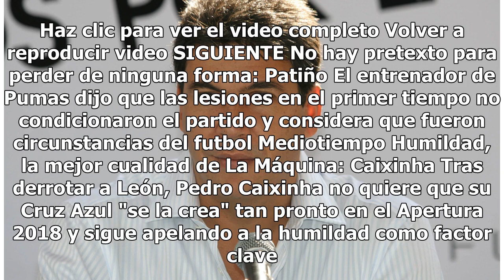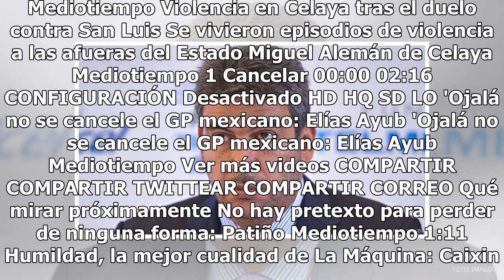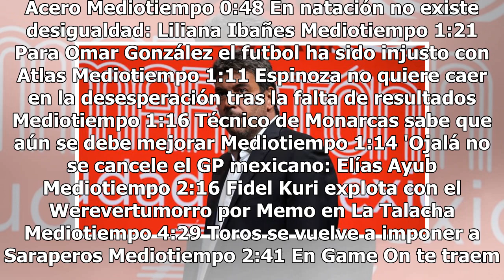¿Comprará Arturo Elías Ayub al Veracruz?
Arturo Elías Ayub descartó toda posibilidad de comprar al equipo de los Tiburones Rojos del Veracruz, después de que el hastagh ArturoElíasCompraalTibu se convirtiera en tendencia el fin de semana. Los recientes hechos polémicos del dueño del equipo, Fidel Kuri, ha levantado el enojo de gran parte ...